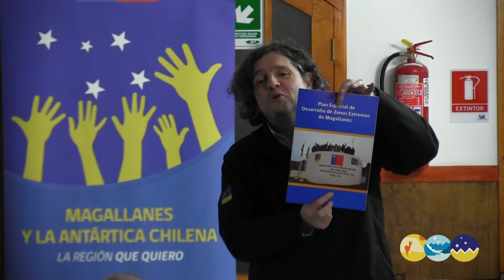VIDEO ZONA EXTREMA PEDZE 2017